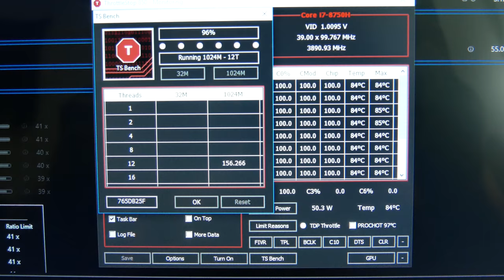Golden Chip! i7-8750H @ 3.9GHz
(ถ้าสงสัยว่า i7-8750H มัน 4.1GHz ไม่ใช่เหรอ แสดงว่ายังไม่ได้อ่านโพสนี้

ลูกค้าผู้โชคดีของเราอีกท่าน i7-8750H ใน NX GTX1060 ที่วิ่ง 3.9GHz ตลอดเวลา~ สังเกตเห็นตั้งแต่เทสแล้วว่า ไม่ปรับอะไร วิ่งได้ 3.3GHz ตลอด ตัวนี้มีของแน่ๆ เลยมาลองปรับหน่อย โหหยยยย อิจฉามาก

ตั้งค่า Intel XTU ตามนี้:
- Turbo Boost Power Max : 55
- Turbo Boost Time Windows : 1s
- Core Voltage Offset : -0.125V
ใช้ ThrottleStop ทดสอบ แน่นอนว่า ใช้ LIQUID Pro คร๊าบ

อยากลองบ้าง เผื่อจะโชคดี ดูรายละเอียดได้ที่นี่ นะ: